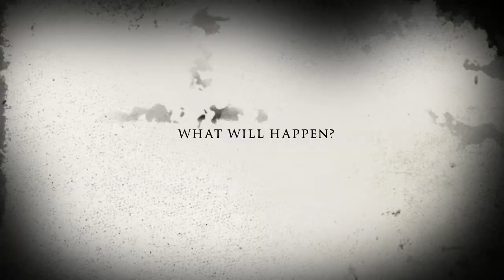Deadly Mistake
Trailer made by Rachel, Jessica, Ayano, and Jared